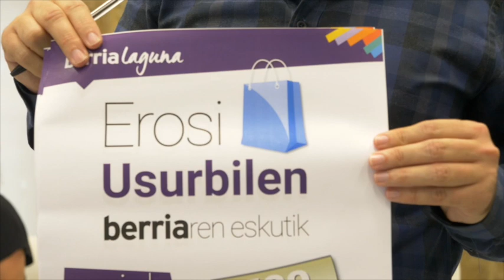'Erosi Usurbilen BERRIAren eskutik' kanpaina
| Gaur aurkeztu dute 'Erosi Usurbilen BERRIAren eskutik' kanpaina. Usurbilgo 31 denda eta taberna BERRIAlagun egin dira.